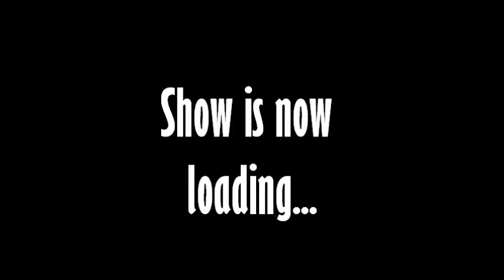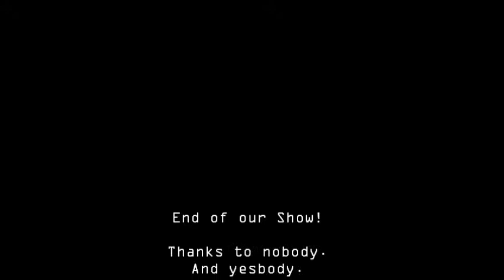Circus Rondammo Chatti - Main Show!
First main show of a brand new Youtube Circus - Enjoy!

way to many raping dogs, isn't it?

something:
Tunicates, previously known as Urochordata, or urochordates, are members of the Tunicata, a subphylum of the phylum Chordata. They are marine filter feeders with a saclike morphology. In their respiration and feeding they take in water through an incurrent (or inhalant) siphon and expel the filtered water through an excurrent (or exhalant) siphon. Most adult tunicates are sessile and attached to rocks or similarly suitable surfaces on the ocean floor; others such as salps, doliolids and pyrosomes swim in the pelagic zone as adults. Various species are commonly known as sea squirts or sea pork.
The Tunicata apparently evolved in the early Cambrian period. Despite their simple appearance, they are a sister subphylum to the Vertebrata.
Like other chordates, tunicates have a notochord during their early development, but by the time they have completed their larval stages they have lost all myomeric segmentation throughout the body. As members of the Chordata they are true Coelomata with endoderm, ectoderm and mesoderm, but they do not develop very clear coelomic body-cavities if any at all. Whether they do or not, by the end of their larval development all that remain are the pericardial, renal, and gonadal cavities of the adults. Except for the heart, gonads, and pharynx (or branchial sac), the organs are enclosed in a membrane called an epicardium, which is surrounded by the jelly-like mesenchyme. Tunicates begin life in a mobile larval stage that resembles a tadpole. A minority of species, those in the Larvacea, retain the general larval form throughout life, but most Tunicata very rapidly settle down and attach themselves to a suitable surface, later developing into a barrel-like and usually sedentary adult form. The Thaliacea however, are pelagic throughout their lives. and their life cycles may be complex, as for example in the Salpida.
Tunicates lack kidney-like metanephridial organs, but make do with a less elaborate nitrogenous excretory system. The typical renal organ is a mass of large clear-walled vesicles that occupy the rectal loop, and the structure has no duct. Each vesicle is a remnant of a part of the primitive coelom, and its cells extract nitrogenous waste matter from circulating blood. They accumulate the wastes inside the vesicles as urates and do not have any obvious means of disposing of the material during the life of the animal.
Tunicates are unusual among animals in that they produce a large fraction of their tunic and some other structures in the form of cellulose. Cellulose production in animals is so inconspicuous that some sources deny its presence outside plants, but for some time now it has been known to occur in the dermis of mammals. However, the Tunicata are unique in their scale of application and production of the material. When in 1845 Carl Schmidt first announced the presence in the test of some Ascidians of a substance very similar to cellulose, he called it "tunicine", but it now is recognised as cellulose rather than any alternative substance.

Wow, cool hah?

NO.

HAHAHAHAHAHAHAHAHAHA

                          HA!

 lolzz